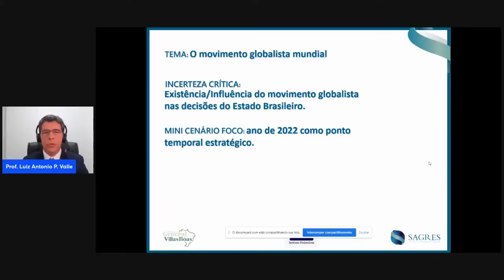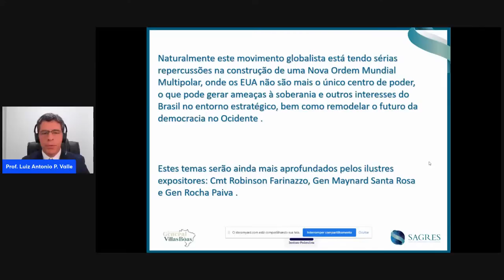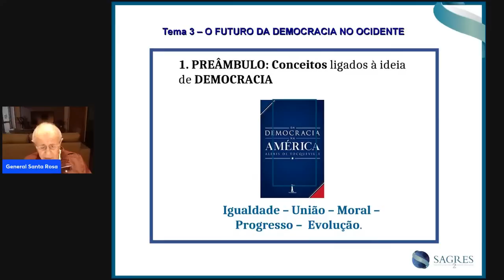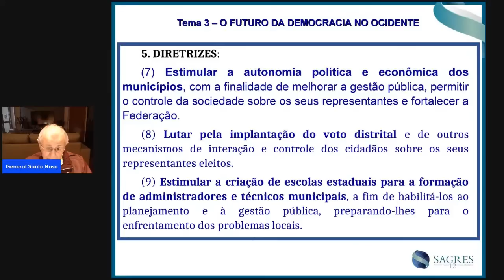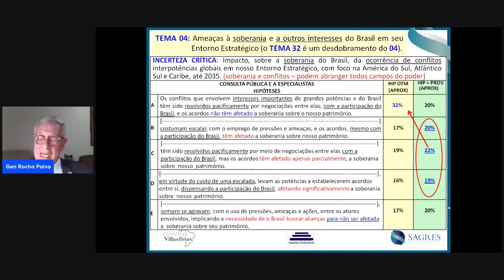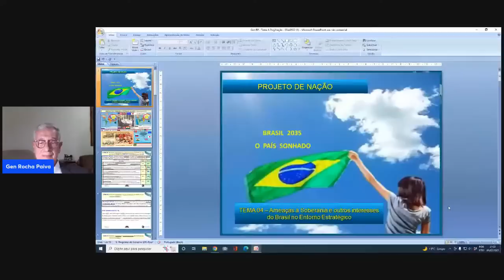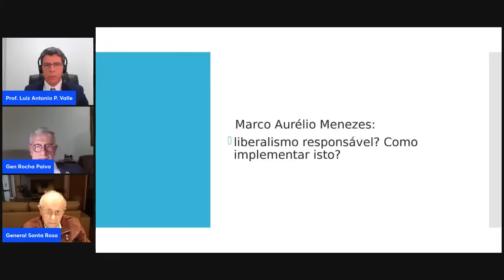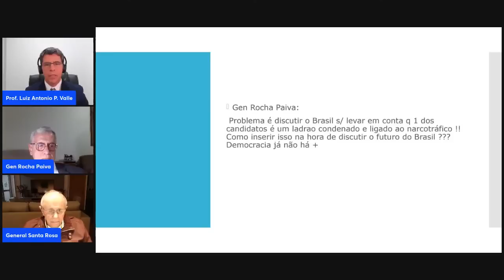Comandante Robinson na Conferência de Geopolítica do PROJETO DE NAÇÃO!!!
Seminário gratuito com temas e análises relevantes para discussão de um Brasil pujante e soberano.
Venha conosco pensar o Brasil para 2035!

Evento: Gratuito/Online/Ao vivo

CONFERÊNCIA VIRTUAL V

Temas e Palestrantes:

Tema 01 – Nova Ordem Mundial Multipolar (USA e China)
Cmt Robinson Farinazzo

Tema 02 – Movimento Globalista Mundial
Prof. Luiz Antonio Peixoto Valle

Tema 03 – O Futuro da Democracia no Ocidente
Gen Maynarad Marques de Santa Rosa

04 – Ameaças à Soberania e outros interesses do Brasil no Entorno Estratégico
Gen Luiz Eduardo Rocha Paiva

Moderador: Professor Luiz Antonio Peixoto Valle

Transmissão AO VIVO pelo Canal do Instituto Sagres
Parceiros: Instituto Federalista, Instituto General Vilas Boas, Canal Xeque Mate Global e Canal Arte da Guerra

ou
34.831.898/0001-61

👉🏻 Depósito em conta:
Banco: 033 - Banco Santander S.A.
Agência: 3681
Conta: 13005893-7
Razão Social:Centrocomando
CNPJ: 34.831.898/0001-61